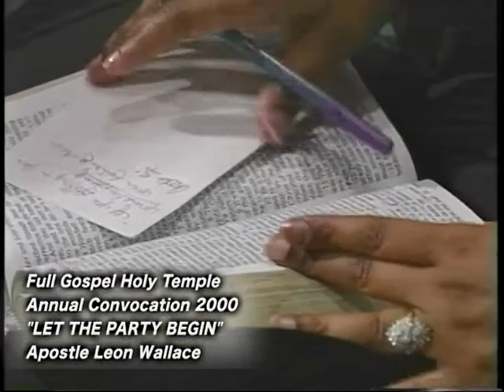"LET THE PARTY BEGIN" APOSTLE LEON WALLACE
Full Gospel Holy Temple
39727 LBJ FWY @ WHEATLAND RD. DALLAS, TX.

Pastor Apostle Dr. Herman L. Murray Jr.